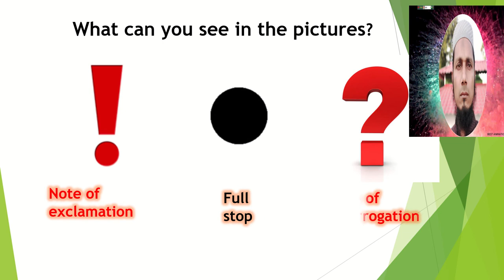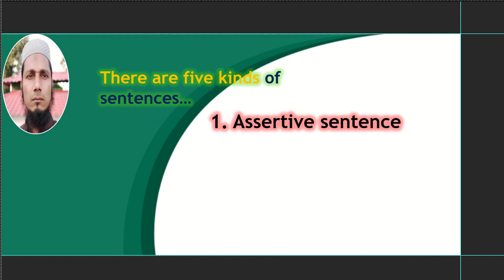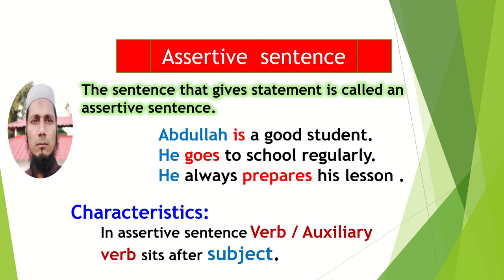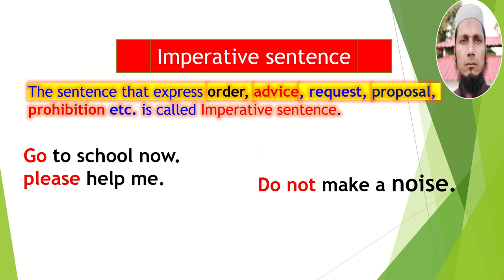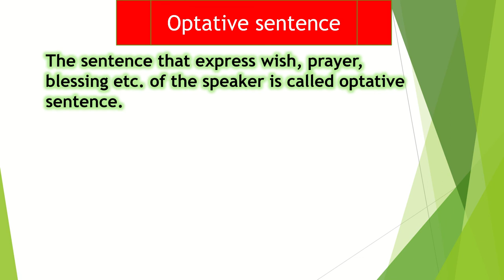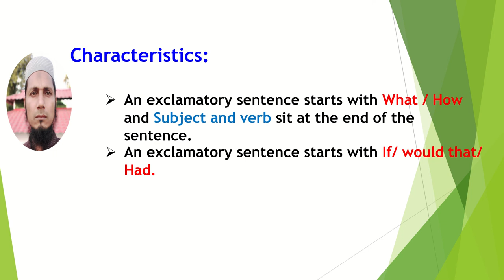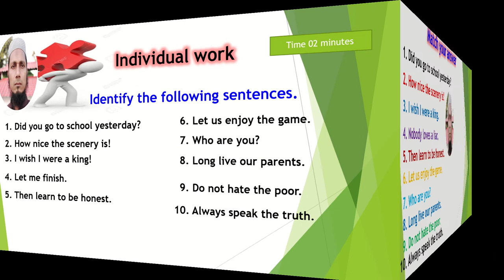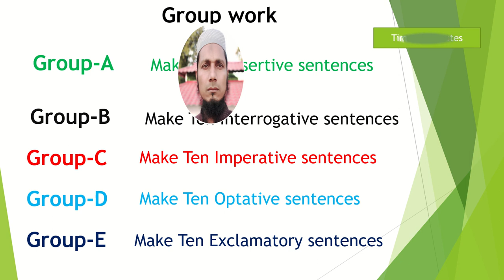আশেক হোসেন, English; How can understand sentences